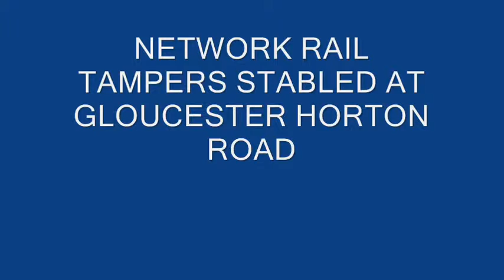GLOUCESTER STATION inc CLAY,COKE,TAMPERS,VOYAGER 05/03/11.wmv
GLOUCESTER ON A SATURDAY MORNING